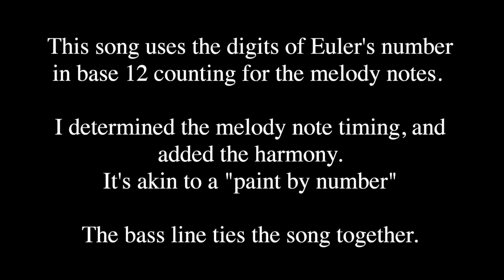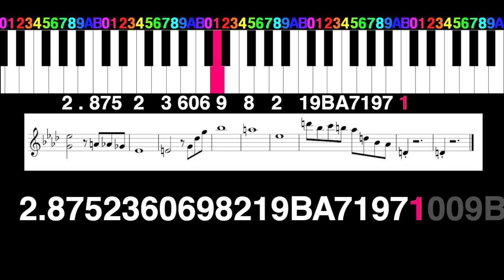Euler's Tango NEW ARRANGEMENT base 12 chromatic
I arranged this melodic timing and chords to the chromatic "notes" of e. Instead of the standard decimal (base 10) number, I used base 12 counting, where there are 12 digits in the counting system, and lined those digits up with the chromatic scale, which is all 12 musical tones in an octave.

The melody works well with a few styles by shifting the nuances or rhythmic patterns.  Swing, Samba, Fusion, Metal

The final note is the only melody note I added. Since the song begins in the key of "2", playing a "2" at the end of the section brings resolution back to where the song began.

The next digit is a "0", but playing "2" instead brings it to perfect resolution.

2  | 8752 | 3606 | 9 | 8 | 2 | 19BA7197 | 1 | 2 |

I have explored phi/golden ratio/fibonacci base 12 but no music yet.

"Peace and Love to All for Eternity"